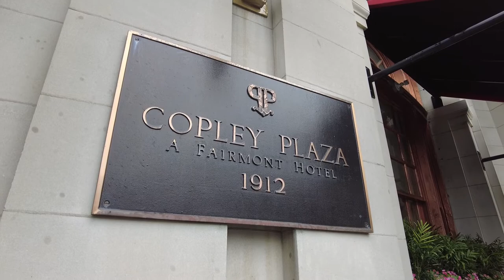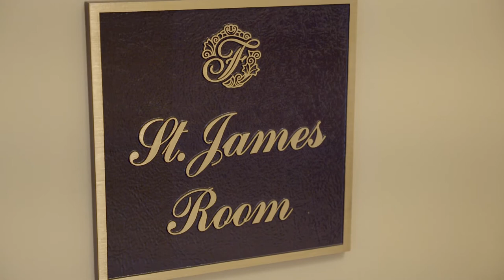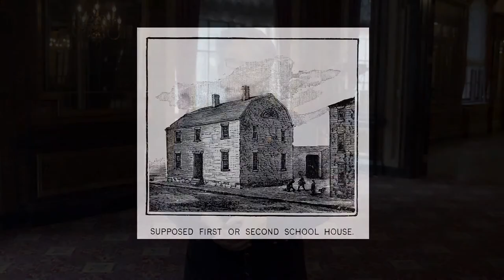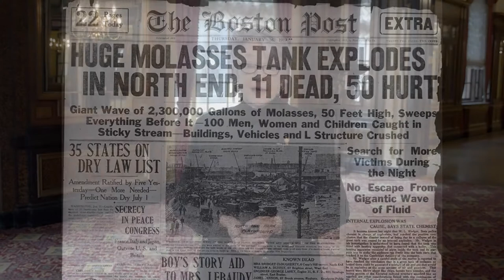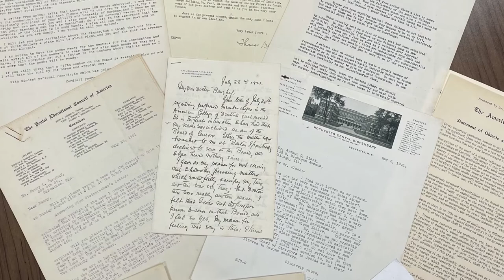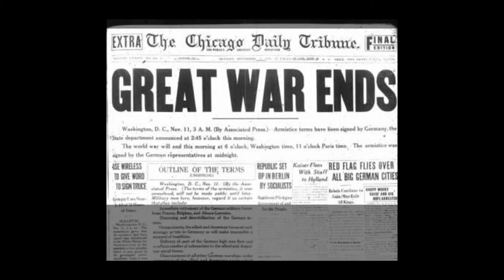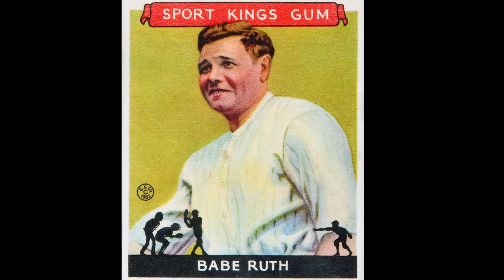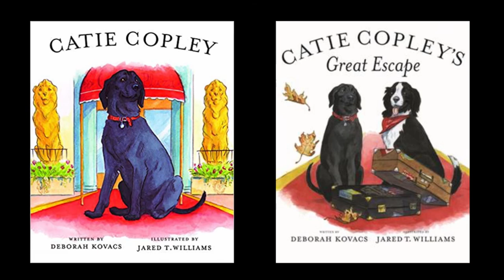ACD 2021-- The Founding of the College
Recorded in Boston, Massachusetts at the Copley Plaza Hotel where the ACD was founded 101 years ago.